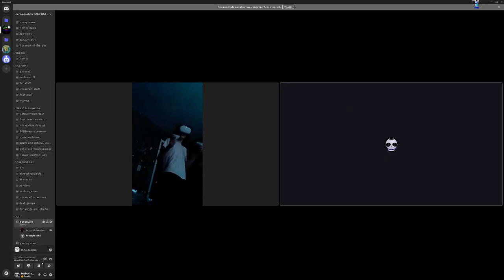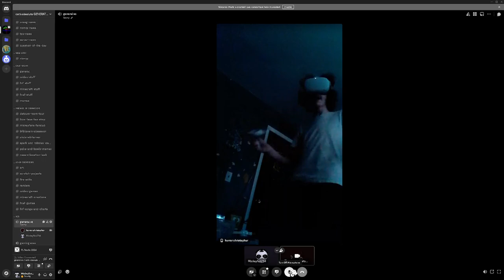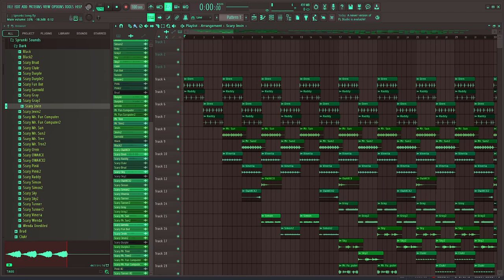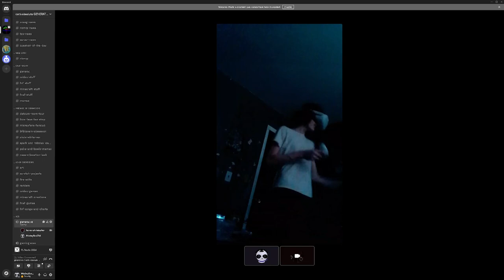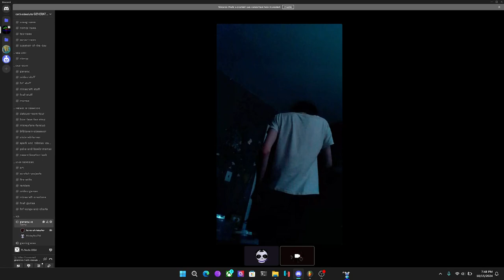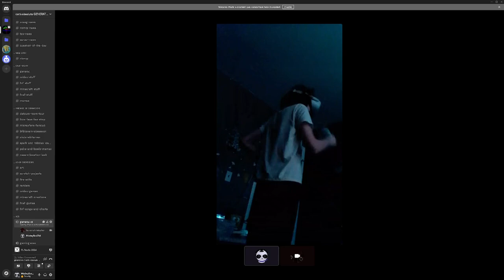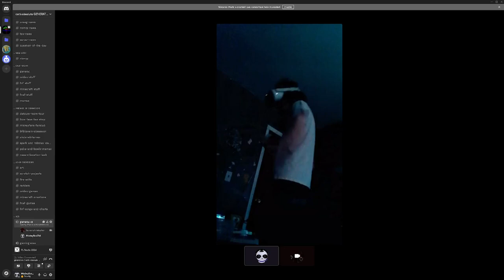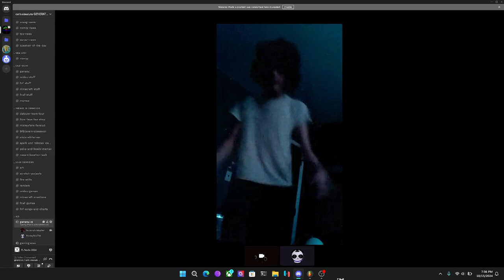I love Chris part 2!!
Diddy VR!

FDKHAHFHFDKFDANDFSHCFDICFNIHHCFDSI Idk watch da fucking video